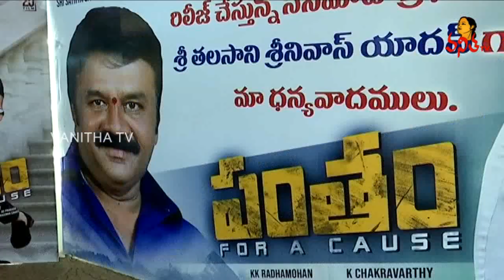Gopichand's Pantham Movie 2nd Song Launch | Right Now Song Out Now | Vanitha TV